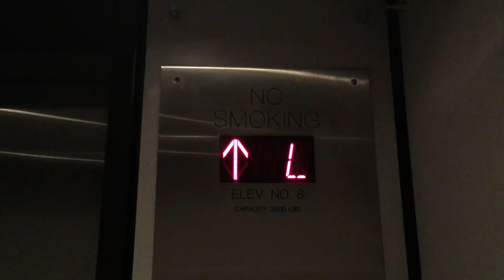Parking Elevator Heritage Plaza